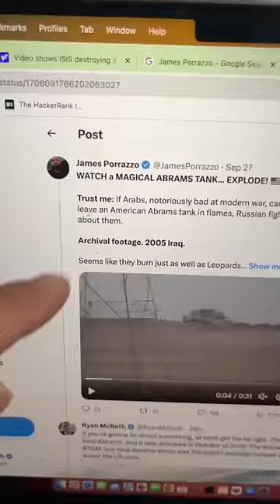￼Abrams Tanks and Deceptive Imagery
No, that video is not from 2005. It’s from November 2016 and it was an Iraqi export model Abrams that was hit. It is quite possible that the crew I had abandoned the vehicle.